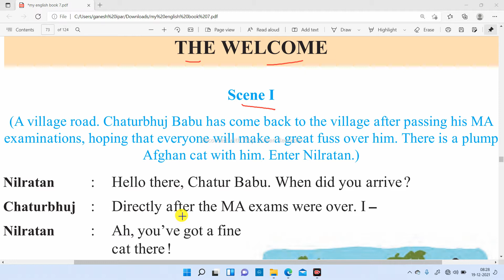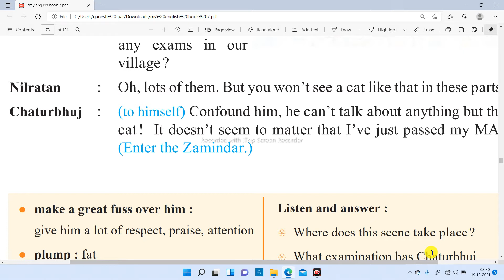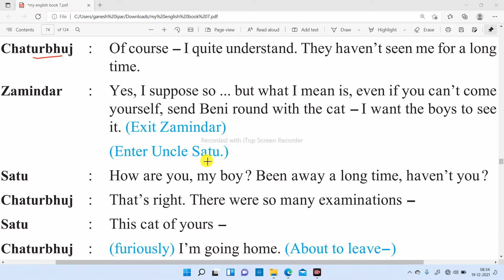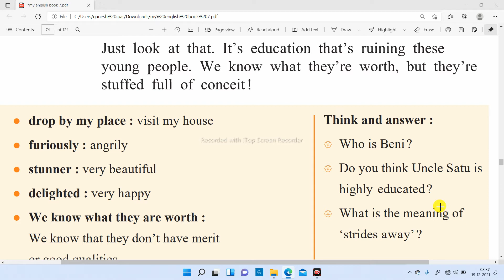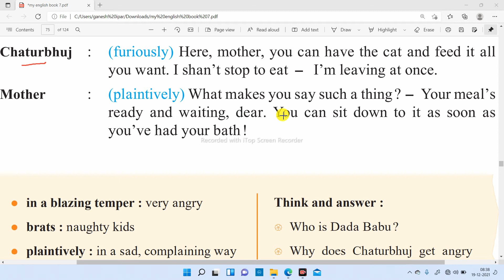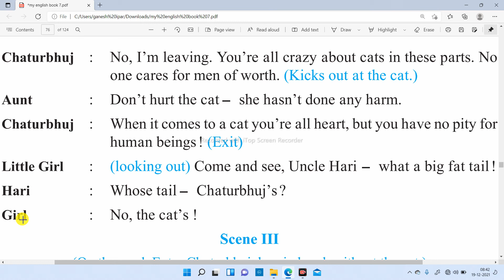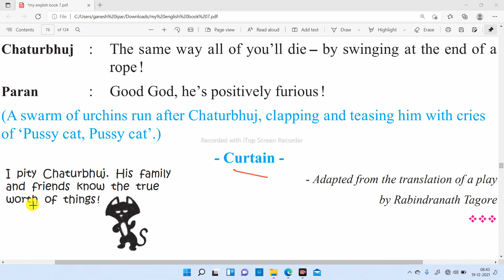The welcome English Reading practice 7th standard english reading practice इंग्लिश वाचन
महाराष्ट्र बोर्ड